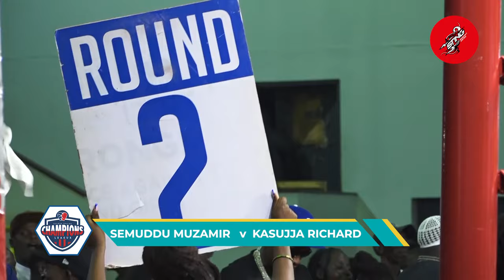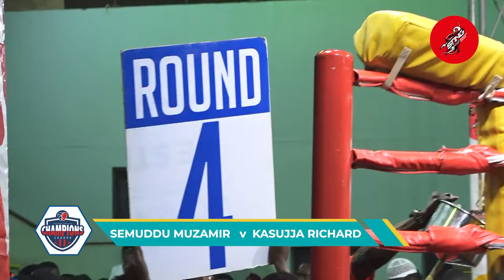SEMUDDU MUZAMIR VS KASUJJA RICHARD